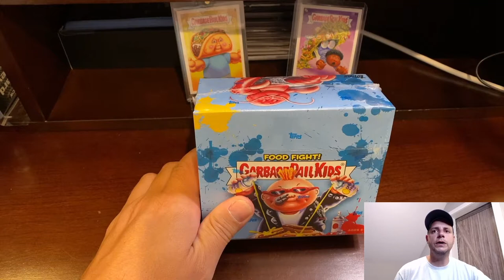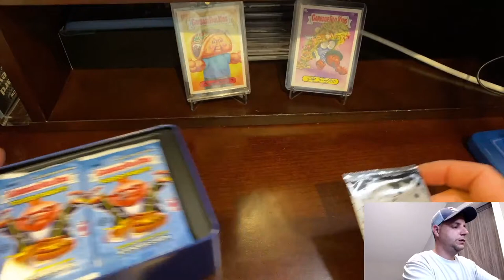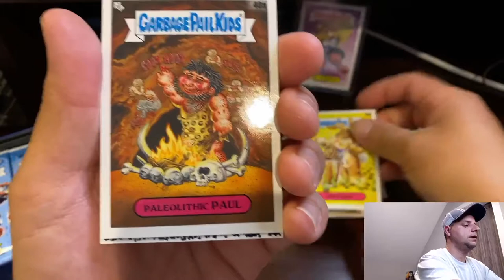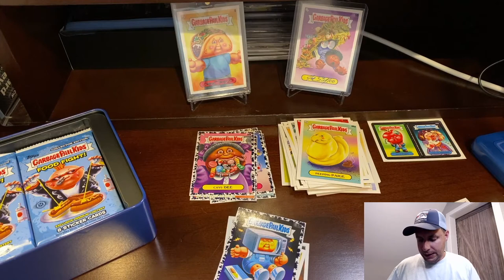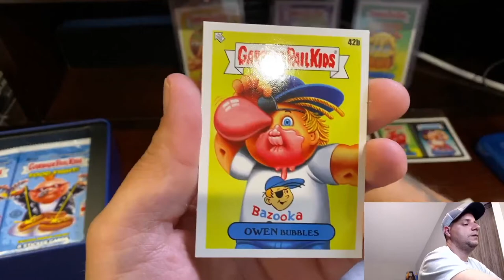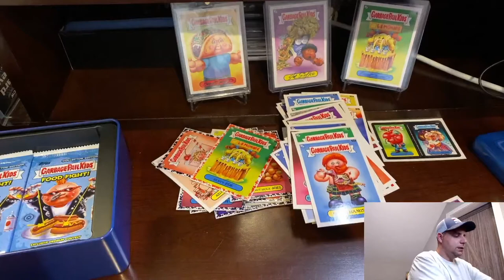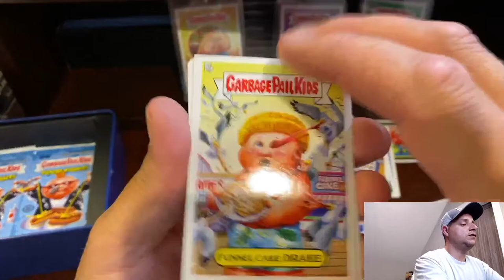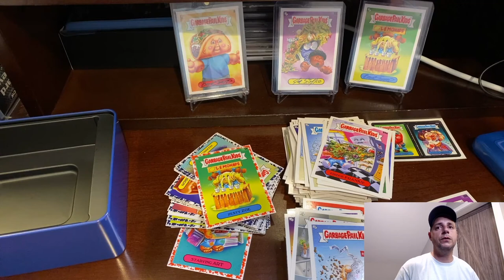Garbage Pail Kids!🤮 Collectors Tin Pt. 2!! Auto Hit!! 🔥👊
In this video I open a Garbage Pail Kids Food Fight Collectors Tin. You can also try and win a Food Fight Hobby box by watching my earlier video were I review a blaster tin vs. value packs. To try and win all you need to do is SUBSCRIBE to the channel hit the notification bell, like the video and leave a comment on your favorite food fight card or any GPK card. The video link is down below.

Garbage Pail Kids Value Packs vs. Blaster Tin Review!!

Check out GPK artist Victor Moreno on You Tube,
@Cult Classics